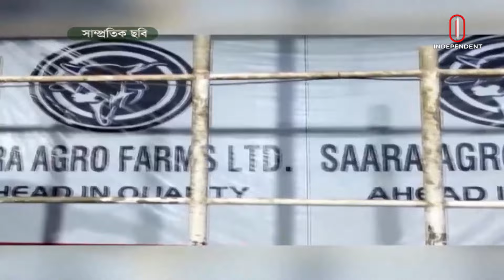দেশের সবচেয়ে বড় এগ্রো ফার্মে ডিএনসিসির অভিযান | Sadeeq Agro | Independent TV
ছাগলকাণ্ডের জন্য আলোচিত রাজধানীর মোহাম্মদপুরের সাদিক অ্যাগ্রোতে আজ উচ্ছেদ অভিযান চালাবে ঢাকা উত্তর সিটি করপোরেশন
Dhaka North City Corporation will conduct an eviction drive today at Sadiq Agro in Mohammadpur of the capital, which is discussed for the goat incident.